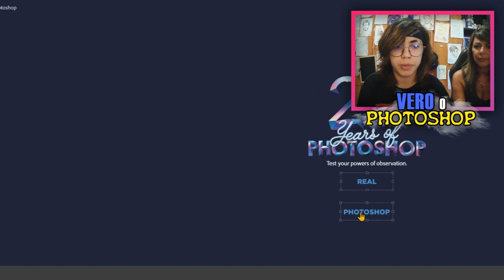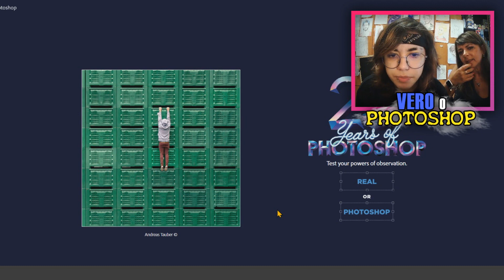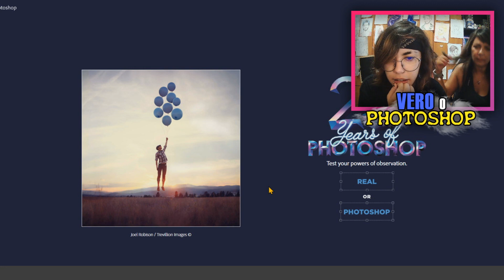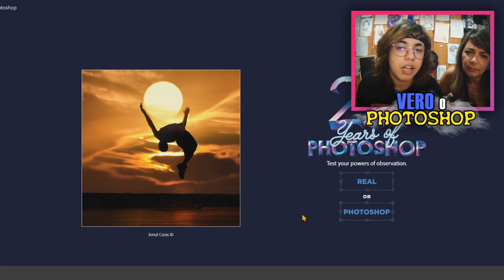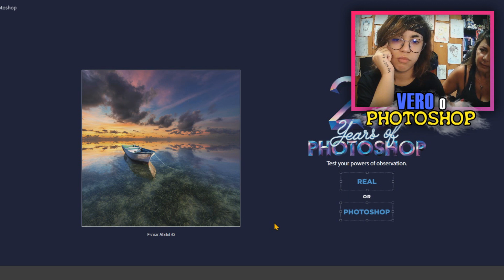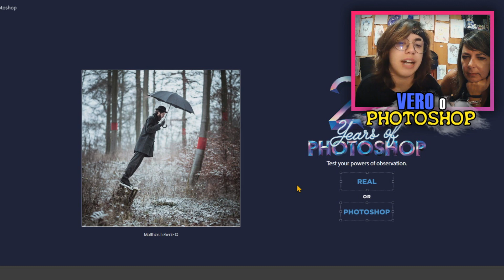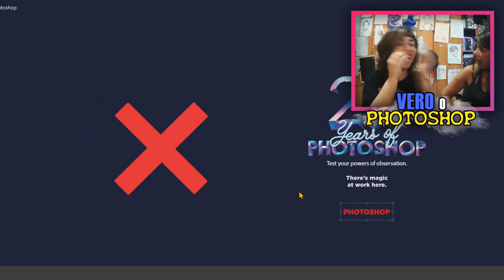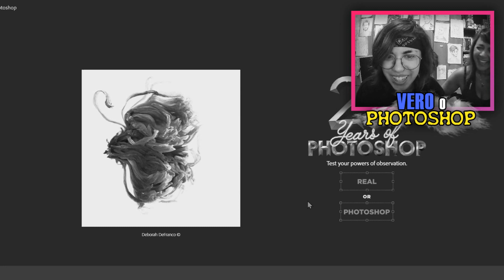VERO O SHOTOSHOPPATO? Con... MIA MADRE!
vi presento mia madre!
non ho costretto nemmeno lei
ve lo giuro
IL MIO SERVER DISCORD!
ARCHIVIO LIVE:
TELLONYM:
( InsegrEmmy ; Q&Emmy )
!SOCIAL!
Wattpad: Emmeline Kazemaru (@GoldenEmmyKa)
Telegram: @EmmyKaze (privato) - La Discarica di Emmy (canale)